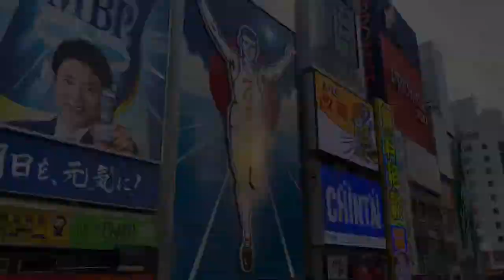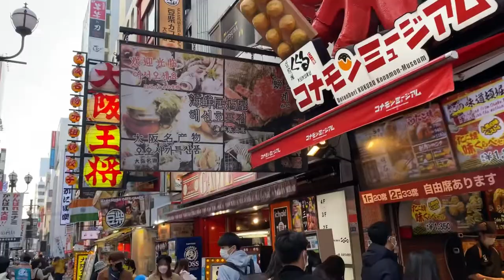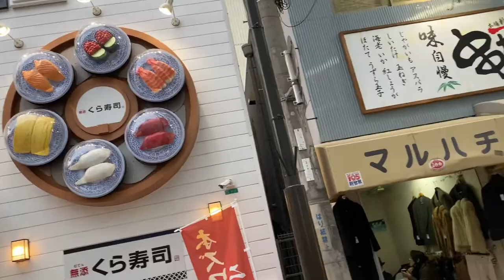Rolê em OSAKA 🎌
Oi pessoal tudo bem com vcs?
Hoje compartilho com vcs o último passeio que fizemos nesse fds em Hyōgo. Dessa vez fomos à Osaka e conhecemos um pouco da vibe de lá!✌️✨

Sigam tbm no Instagram: @mayara.hossoe